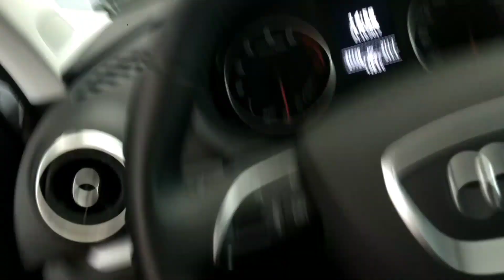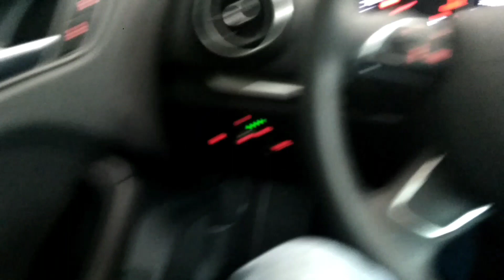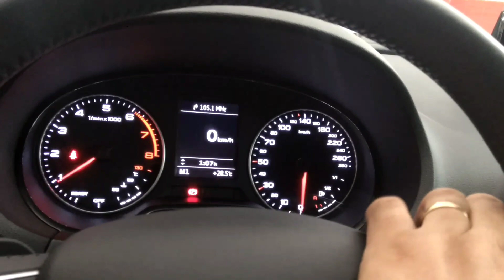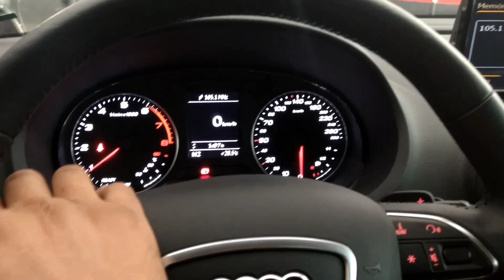Audi A3 com volante multifuncional instalado no sistema original